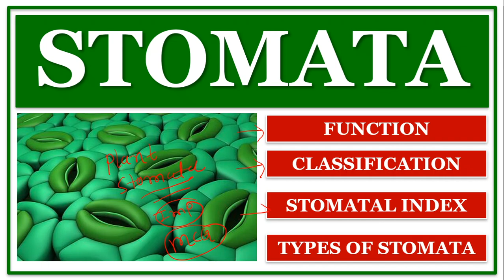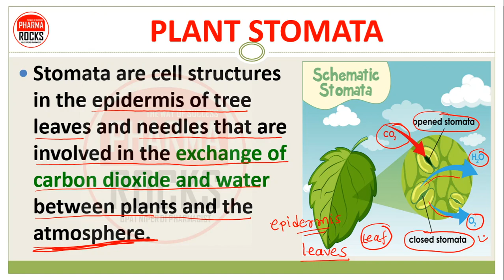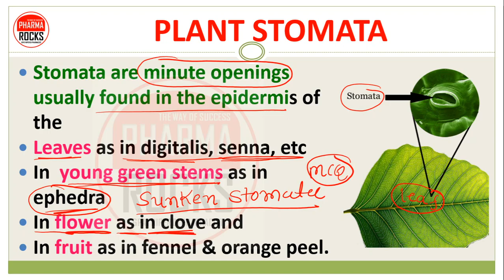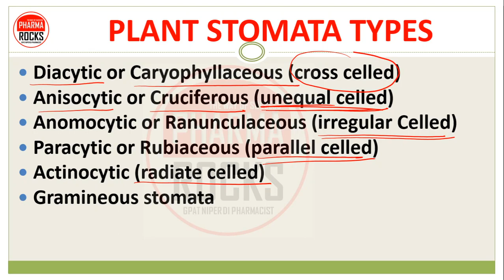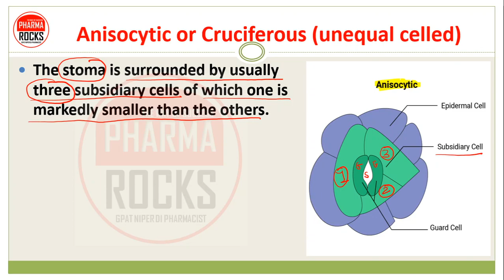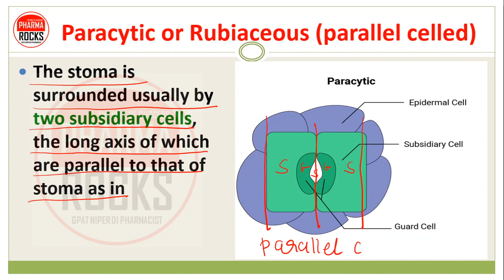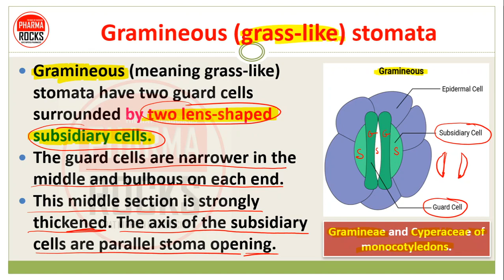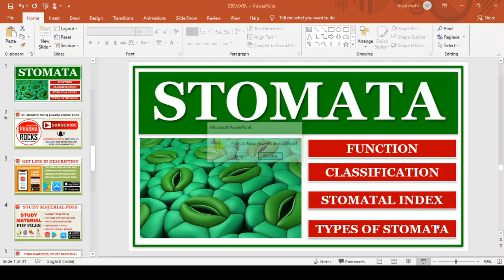STOMATA | FUNCTION | CLASSIFICATION | TYPES OF STOMATA | STOMATAL INDEX | CALCULATIONS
📚 STUDY MATERIAL
👨🏼‍🏫 VIDEO LECTURE
📊 TEST SERIES

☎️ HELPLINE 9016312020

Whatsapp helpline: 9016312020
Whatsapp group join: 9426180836